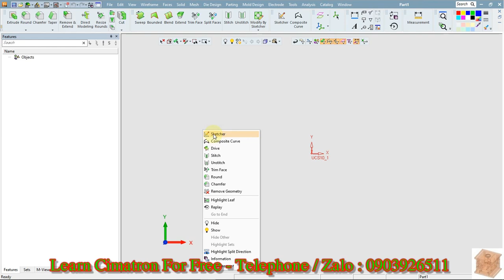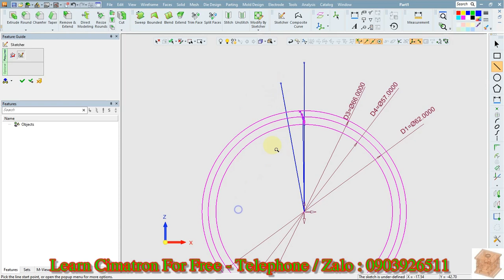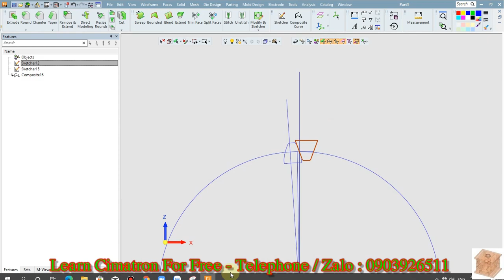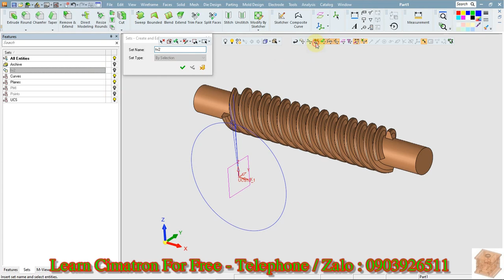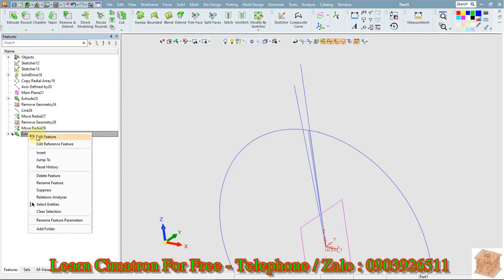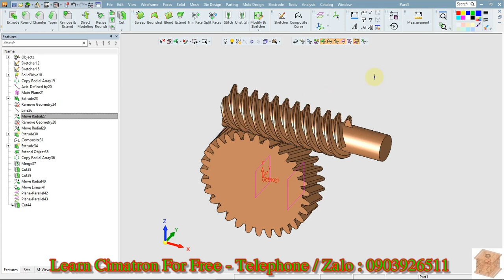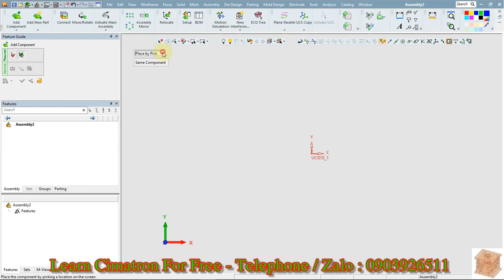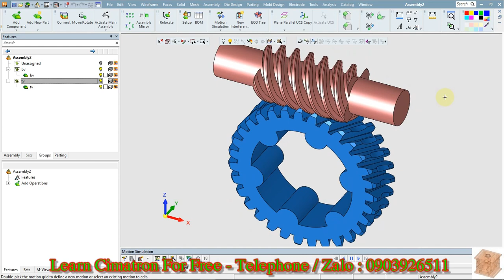Tính toán và dựng hình 3D cho cụm chi tiết bánh vít trục vít | Learn Cimatron For Free | HD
KÊNH HỔ TRỢ HỌC THIẾT KẾ VÀ LẬP TRÌNH TRÊN PHẤN MỀM CIMATRON
- Vẽ căn bản 2D.
- Vẽ căn bản 3D.
- Vẽ sản phẩm.
- Thiết kế khuôn.
- Lập trình nc 2.5 trục.
- Lập trình nc 3 trục.
- Lập trình nc 4 trục.
- Lập trình nc 5 trục.
- Tương tác trao đổi về các vấn đề liên quan.

CHANNEL SUPPORTING DESIGN AND PROGRAMMING ON CIMATRON SOFTWARE
- Drawing products.
- Mould Design.
- Programming nc 2.5 axis.
- Programming nc 3 axis.
- Programming nc 4 axis.
- Programming nc 5 axis.
- Interacting exchanges on related issues.